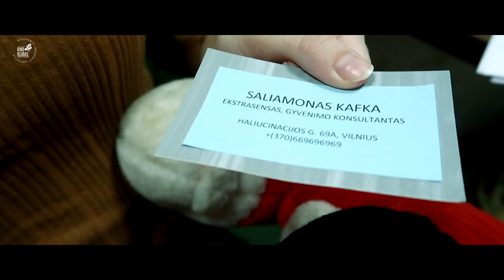Kraupus mokytojos Džuljetos nutikimas | Mistinė komedija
Komiška istorija apie jauną lietuvių kalbos mokytoją, kuri netyčia įsipainioja į labai pavojingus nuotykius ir vos nepražudo ją įsimylėjusio mokinio.
Vaidina: Greta Stanevičiūtė, Raimund Kovalkov, Aretas Gedžius, Karolina Smagur, Jūratė Zautraitė, Dan Jagelo, Gintarė Kripaitytė, Marius Janulevičius. Taksisto mamos balsas: Jolita Rancovienė. Kamera: Karolis Jablonskas, Deividas Gylys. Filmo vadovas Marius Janulevičius.
Muzika:
Solch – OSTRICH.
YouTube fonoteka:
„Tuba Waddle“, kurį atlieka Audionautix, taikoma „4.0 versijos „Creative Commons“ autorystė“ licencija. (atlikėjas
„Sneaky Snooper“, kurį atlieka Audionautix, taikoma „4.0 versijos „Creative Commons“ autorystė“ licencija. (atlikėjas